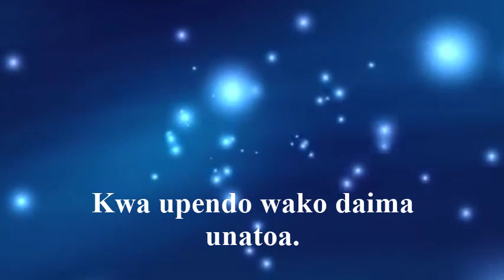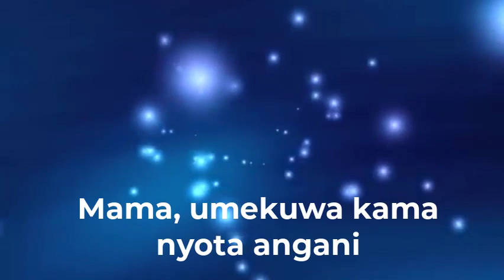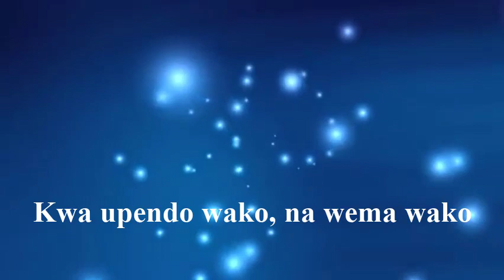Mama happymothersday mothersday mother motherslove mama love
A song to show love to our mothers.